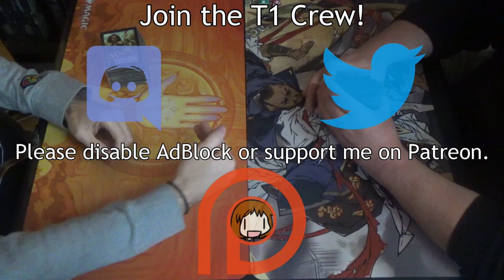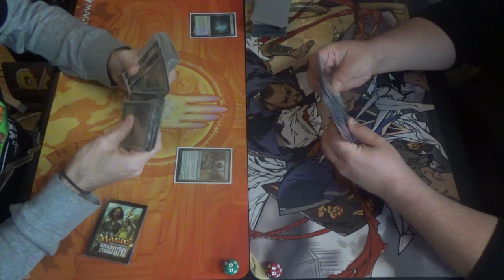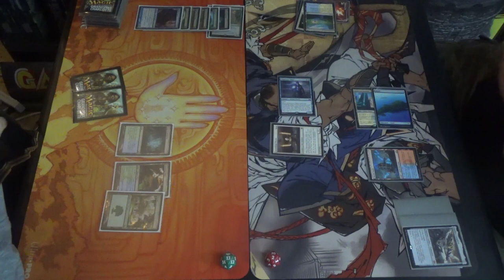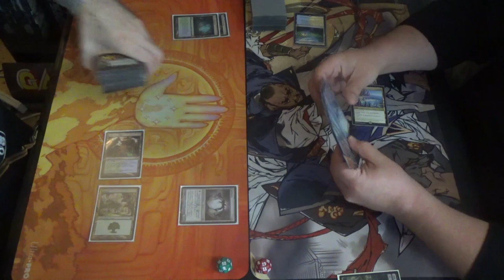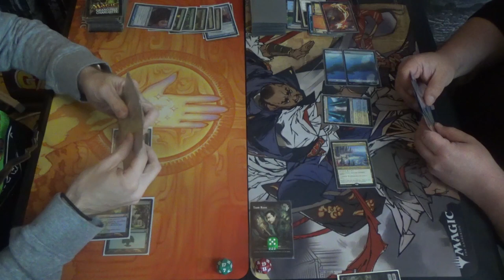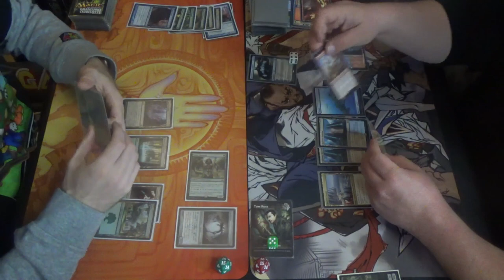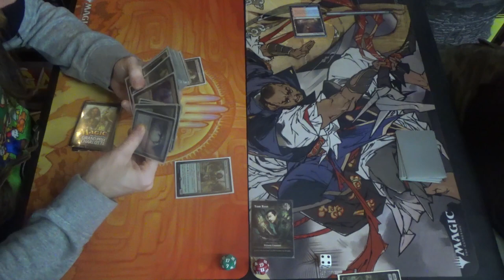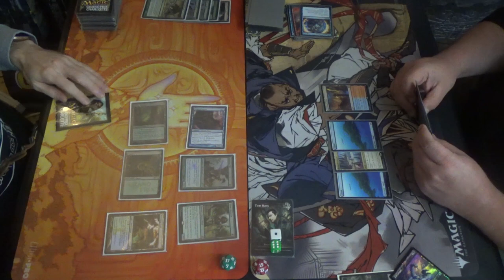Modern MtG — Simic Exalted Infect vs. Jeskai Stoneblade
Think of this as an evolutionary step between a more typical Simic Infect list and the BUG (Sultai) Infect list that did so well when piloted by Jeff Jao at MTG Las Vegas. I may not have had my playset of Phyrexian Crusader back at the time, but Ignoble Hierarch is still worth having, in my estimation. The extra mana and passive pump are just as helpful coming from Iggy as they are from Noble Hierarch.

Simic Exalted Infect decklist time!
Creatures (16)
4 Blighted Agent
4 Glistener Elf
4 Ignoble Hierarch
4 Noble Hierarch
Instants (16)
2 Become Immense
4 Blossoming Defense
4 Might of Old Krosa
2 Mutagenic Growth
Sorceries (8)
4 Distortion Strike
4 Scale Up
Lands (20)
2 Breeding Pool
2 Forest
4 Inkmoth Nexus
3 Misty Rainforest
1 Pendelhaven
3 Verdant Catacombs
2 Waterlogged Grove
2 Windswept Heath
1 Yavimaya, Cradle of Growth
Sideboard (15)
1 Ashiok, Dream Render
1 Dissenter's Deliverance (which should be Wilt)
1 Gaea's Blessing
1 Grafdigger's Cage
3 Nature's Claim
1 Piracy Charm
2 Relic of Progenitus
2 Spellskite
3 Veil of Summer

Thanks to our patrons:
LinkXNess
Mason Smith
Spidizzler